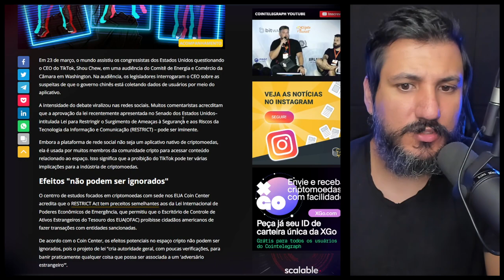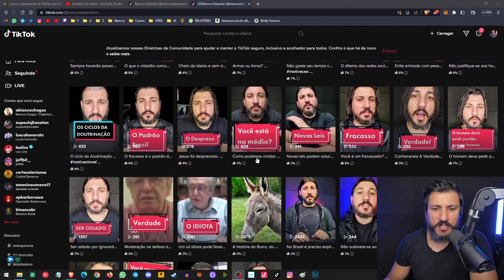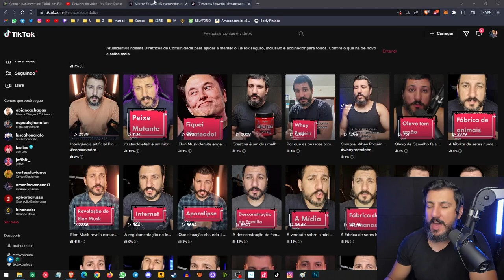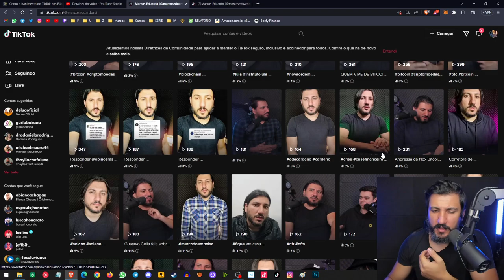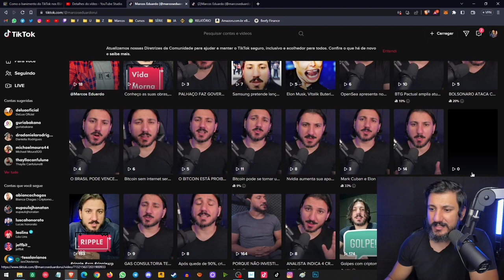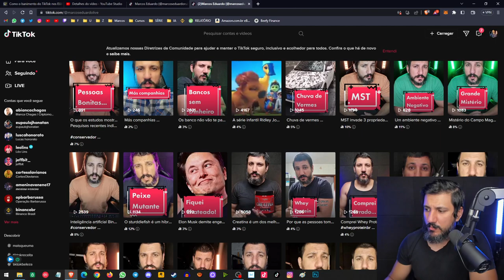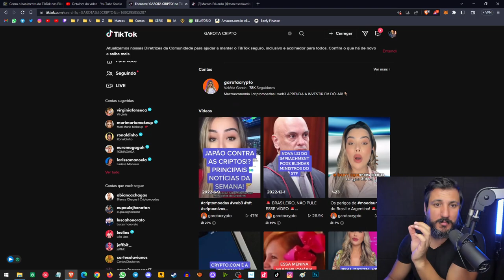BITCOIN PODE SER BANIDO JUNTO COM O TIKTOK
Como o banimento do TikTok nos EUA pode afetar a indústria de criptomoedas